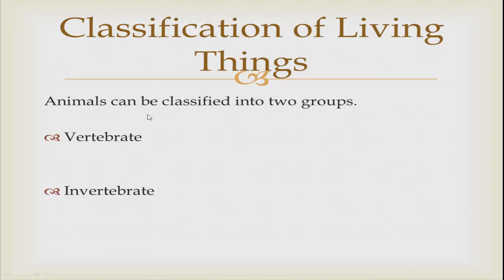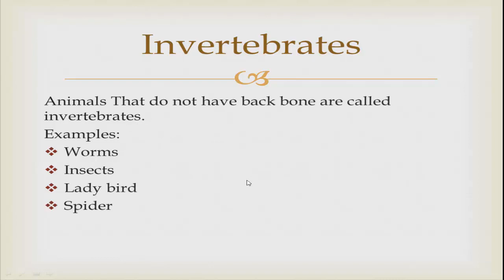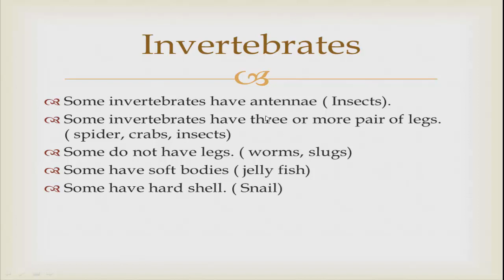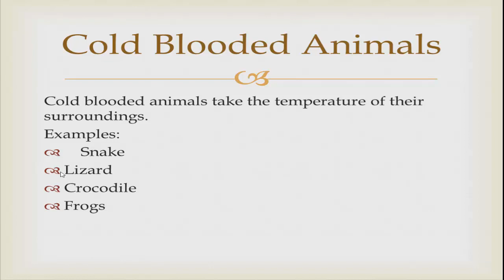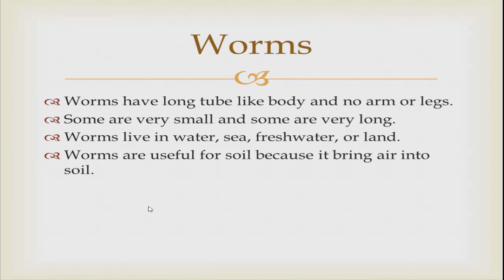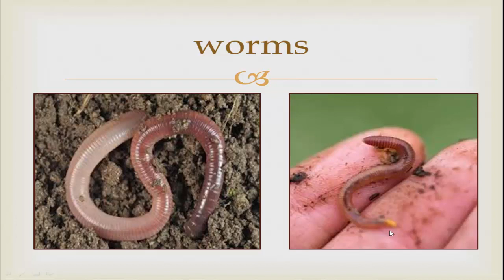Class 5 4 3 2021 Thursday Science Revision of Unit 4